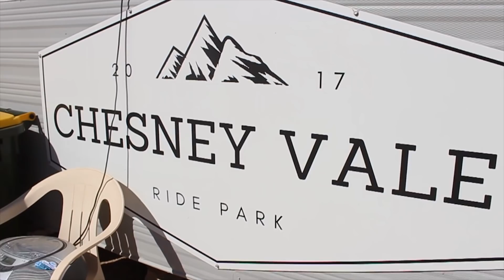BMX SCOOTER MOTO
So I decided to head to the skatepark with little Jesse early in the morning and do some of my old tricks on a BMX & Scooter, we didn’t have much time so I just busted out all the tricks I could and never really tried to land them cleanly haha , then we headed out to Chesneyvale Ridepark and met up with Indy to do some moto's!

Thanks to Jesse and Indy for Filming!